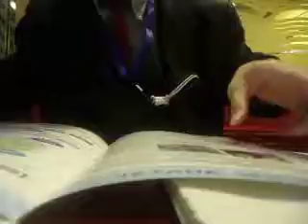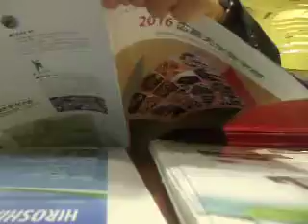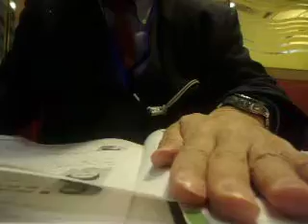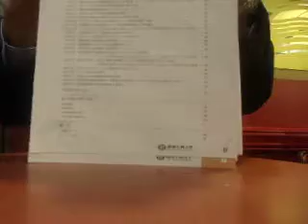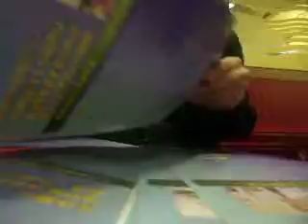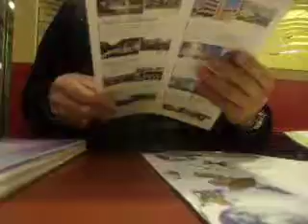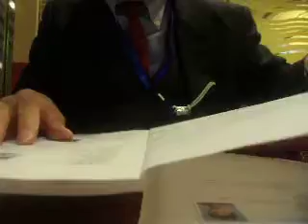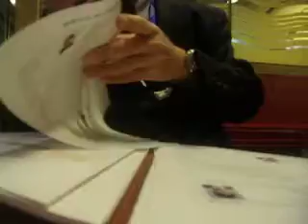GEDC3230 2016.12.01 キャンパスイノベーションセンター田町 山口大学 奈良先端科学技術大学 熊本大学